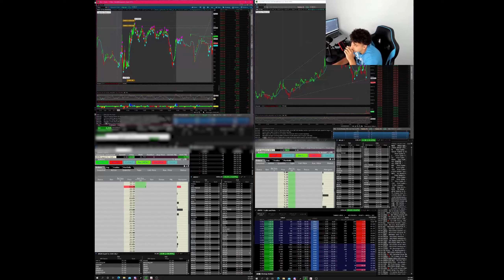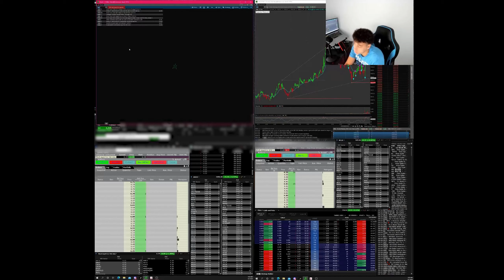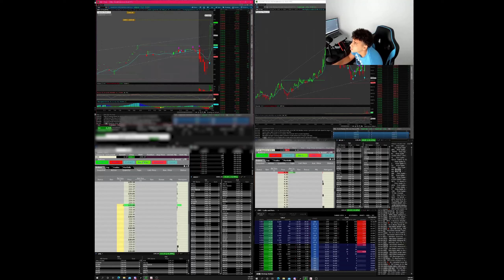DAY TRADING LIVE MAKING $7,700